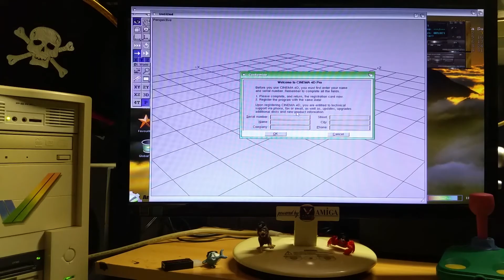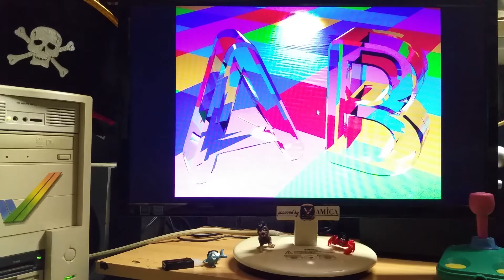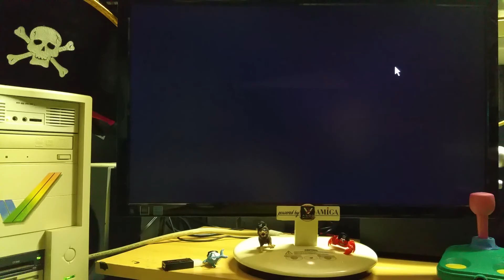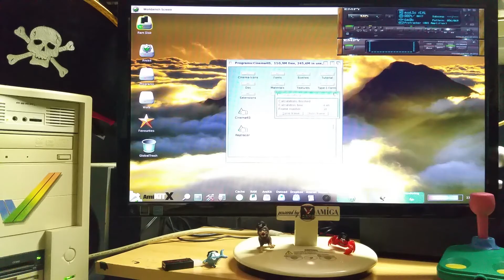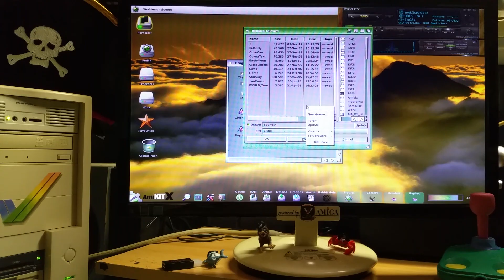Amithlon - Playing with Cinema4Ds RayTracer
System Specs:
Mainboard : ASUS P5GV-MX
Processor : P4 3.2 Ghz, Overclocked to 3.6
Mem : 512MB
Graphics :Matrox G550 PCIe
Sound: Creative Labs CT4810 pci
Lan: OnBoard RLT 8139D pci
PS2 Mouse/Keyboard
160 GB IDE HDD